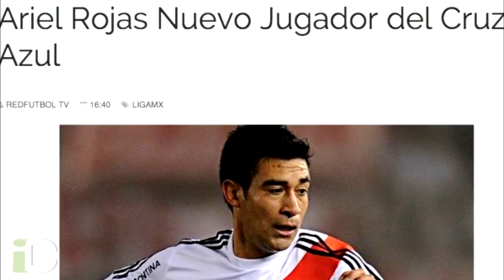Así alinearía el Maquinón de Sergio Bueno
APERTURA 2015. México, DF. 22/06/2015. No es un vocho, no es un Ferrari, es la auténtica Máquina Celeste de Cruz Azul que cuando menos en el papel luce bastante aceitadita para el Apertura 2015 y que que ilusionan a la parcialidad celeste.